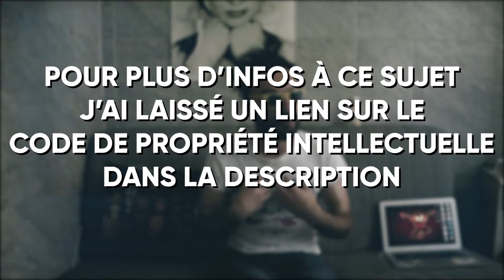MON PIRE CLIENT QUAND J'ÉTAIS FREELANCE 😣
Être freelance c'est pas toujours une partie de plaisir.

📷 Mon matos 📷